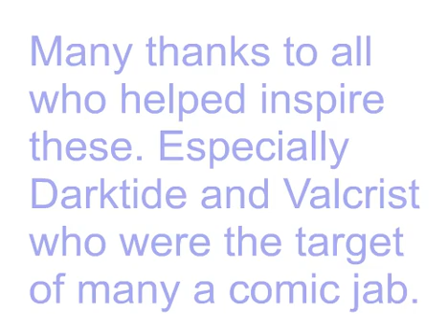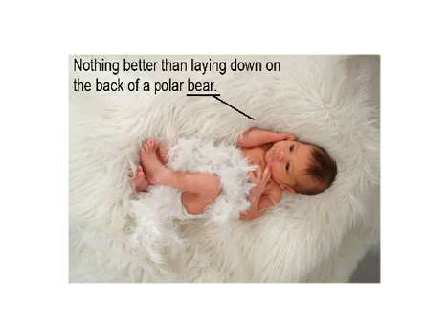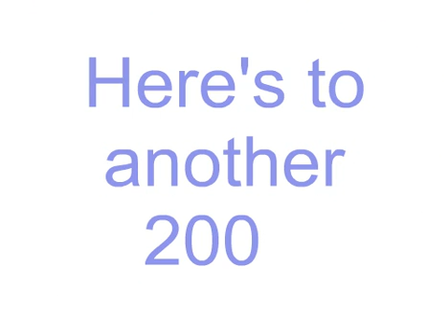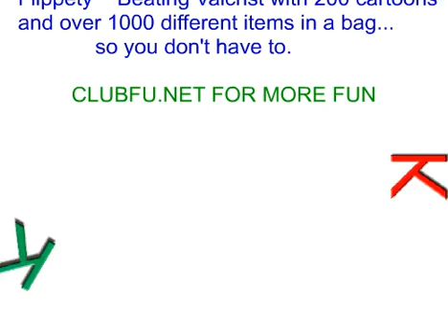200th ~ Montage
200th Eq Cartoon Montage